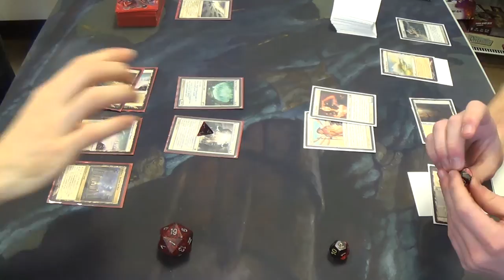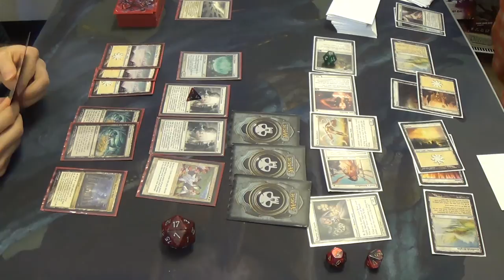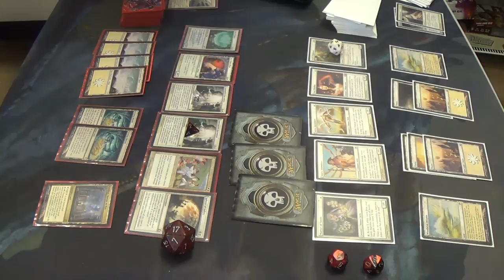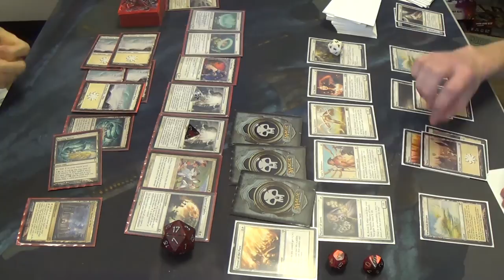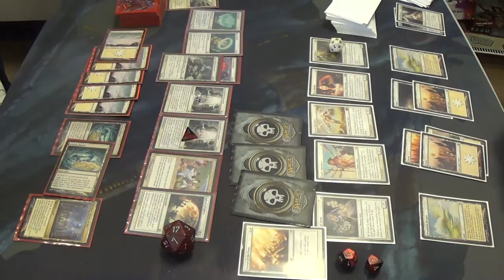Modern Magic — Mono White Enchantment Prison vs. Soul Sisters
Guile's Theme Goes With Paraselene!

Here's my list for you all:
Creatures
1 Heliod, God of the Sun (complete with Solaire of Astora alter)
3 Nyx-Fleece Ram
4 Wall of Omens
Enchantments
4 Ghostly Prison
4 Leyline of Sanctity
4 Luminarch Ascension
2 Mobilization
4 Purphory Nodes (should be Path to Exile)
4 Sphere of Safety
4 Story Circle
Lands
4 Mouth of Ronom
2 Nythos, Shrine to Nyx
4 Scrying Sheets
16 Snow-Covered Plains
Sideboard
4 Kor Firewalker
1 Nevermore
1 Rest in Peace
1 Runed Halo
4 Spirit of the Labyrinth
4 Stony Silence

Anyway, For now, I'm about done with the project on which I am working, so making a video is a break for me, I'm afraid. Also, I think that I have food poisoning, so I won't untap for a bit anyway. Since I'm stuck in bed, I might as well be doing something productive, right?